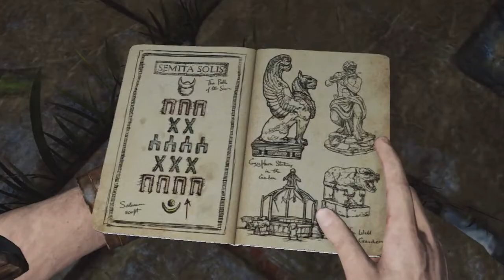Uncharted 3 Drake's Deception Walkthrough Part 10: Puzzles in The Dark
Hvis du kunne li' videoen, så husk at like! Det hjælper mig rigtig meget :)

Ikke så fedt som det lyder...